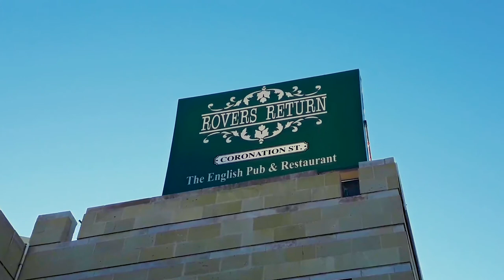🇯🇴 Aqaba - Jordan's only coastal city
Aqaba is a Jordanian port city on the Red Sea's Gulf of Aqaba. Inhabited since 4000 B.C., it's home to the Islamic-era Aqaba Fort. Its beach resorts are popular for windsurfing and other water sports, and the area is a top destination for scuba divers, with notable dive sites including the Yamanieh coral reef in the Aqaba Marine Park, south of the city.